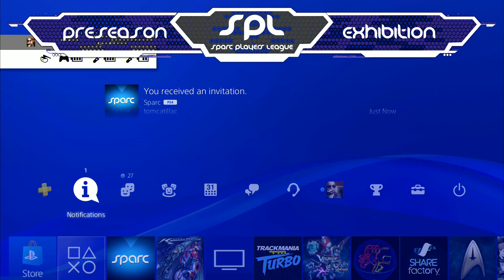Sparc Players League PreSeason Live Stream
Sparc It Up!